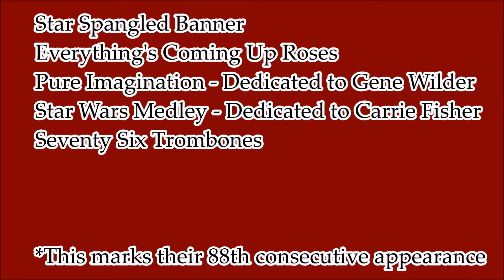PCC Honor Band & Herald Trumpets: 2017 Bandfest III Performance